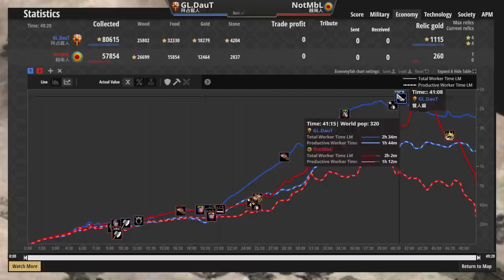【世紀帝國2決定版】MBL對決Duat！希臘火火炮塔+拜占庭聖騎兵奇妙組合！意外的殺傷力非常足夠？！【2700+】